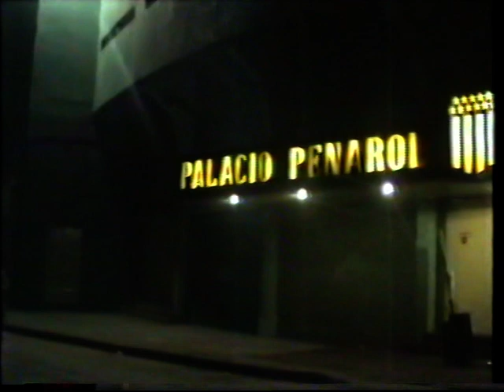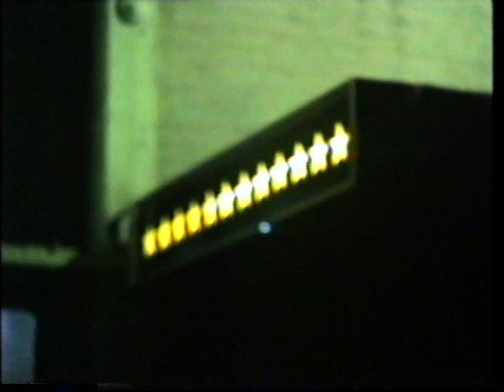sucundum bailando y de gira con alvaro trabal y cerdi 1990